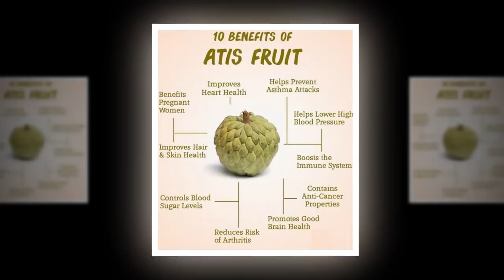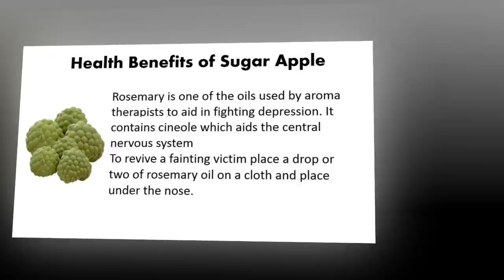আতা ফলের স্বাস্থ্য উপকারিতা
আমাদের বসতবাড়ির আঙিনায়, ঝোপঝাঁড়ে সহজেই আতাফলের গাছ জন্মে থাকে। অযত্ন অবহেলায় আতাফলের বংশ বিস্তার ঘটে বেশ, ফলও ধরে সহজে। সুস্বাদু এই ফলের চাহিদার কারণে দেশের বিভিন্ন জায়গায় বানিজ্যিকভাবে আতাফলের চাষ হচ্ছে। পুষ্টিগুণে সমৃদ্ধ ফলটি সহজে পেট ভরাতেও দারুণ উপযোগী।